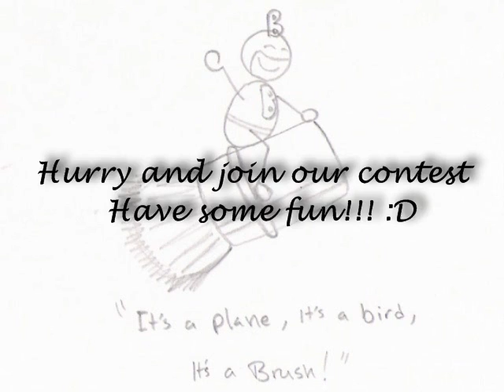Mini Contest!! :D CLOSED!!!! will be announce on the 11th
Hello guys!! Sorry for the craziness in this video, we were being goofy!! If its hard to understand us just read the details here
 haha :D

So since I became Youtube Partners yesterday (Yay!!!), I decide to celebrate with a mini contest for my bf! since he loves comic book, and also cartoons i wanted to make a mini contest based on that, My bf is a cartoonist and in the beginning of this video he drew pictures
for you guys! its makeup superhero put together!

Well here is the theme: a makeup inspired look by one of your favorite comic book person, or cartoon or videogame, be really creative with your makeup :)

Rules:

    -go to his channel, comment and rate his only video
    -make a video with the title Rose's Comic/Cartoon Mini Contest
    -Have fun and be as creative as you want
         *** you may enter as many times as you want

Prizes winner gets:

    Physicians Formula powder palette highlighter
    Physicians Formula Multi-Colored Bronzer
    Biore deep cleaning pore strips
    Physicians Formula Summer Eclipse
    11 eyeshadow samples

This contest will only be running for a week and a half so hurry
up and sumit your videos!!

End date: August 9th on a sunday at 11:59pm

love ya!! :D